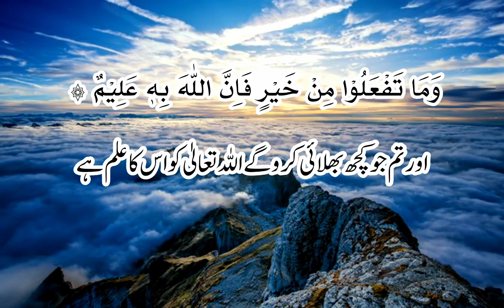Surah baqra Ayah 215 by Faras Abad يسألونك ماذا ينفقون قل ما انفقتم من خير فارس عباد